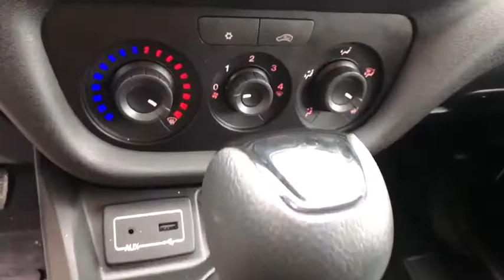2019 Ram ProMaster_City_Cargo_Van Pittsburgh Greensburg, Irwin, Monroeville, McKeesport, Murrysville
New2019 Ram ProMaster_City_Cargo_Van  available in Pittsburgh, Pennsylvania at Jim Shorkey CDJR. Servicing the Pittsburgh, Greensburg, Irwin, Monroeville, McKeesport, Murrysville, PA area.

Priced below KBB Fair Purchase Price! Vehicle Detailed. 21/28 City/Highway MPG Price does not include tax title license or document fees. Customers must qualify for all applicable rebates. Price does includes: $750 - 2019 ProMaster Conquest Bonus Cash 39CKE. Exp. 02/03/2020 $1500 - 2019 Retail Consumer Cash 35CK1. Exp. 02/03/2020